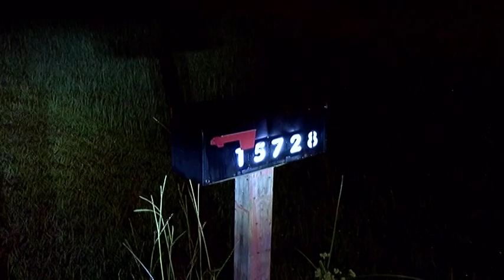061618 SAGE BRUSH RV FIRE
Just after 5 am Caney Creek and East Montgomery County Fire Department was dispatched to a reported fire on Sage Brush Court. Units arrived to a goose neck RV Trailer fully involved and on the ground.